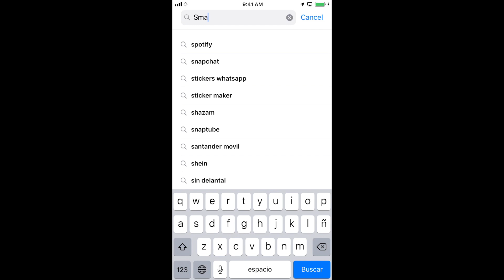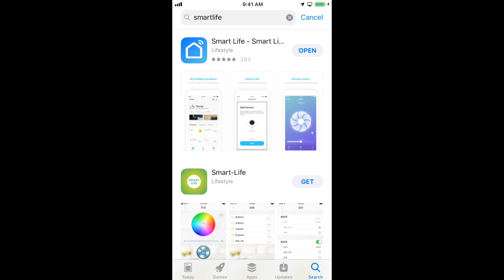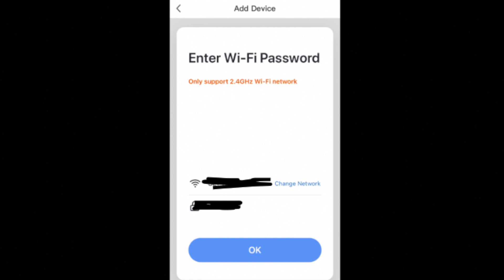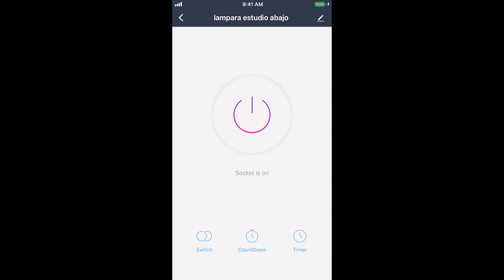Mini Enchufe INTELIGENTE control por APP de Smartlife - contenido, instalación y configuración 💡📡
En este video les muestro el contenido, instalación y configuración del mini enchufe inteligente. Se hace una prueba con una lampara de escritorio exitosamente.

Producto en Amazon.

Operación simple:Sólo tienes que descargar la aplicación gratuita. Enchufe en un mini smart Plug y conectarlo a la red Wi-Fi. (Compatible con Android 4.1 o superior y iOS 8 o superior)
Control remoto inteligente: el enchufe inteligente funciona con Amazon Alexa, echo dot y Google home para administrar sus dispositivos domésticos a través del control por voz. Puede controlar electrodomésticos de forma remota e inteligente mediante su teléfono o tableta utilizando la aplicación smart life.